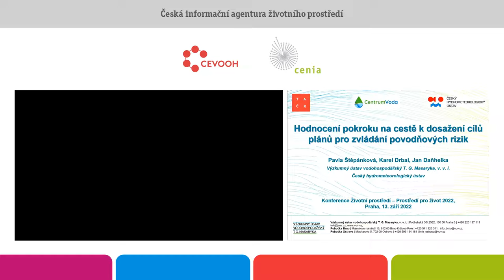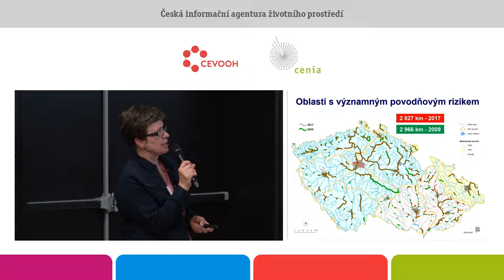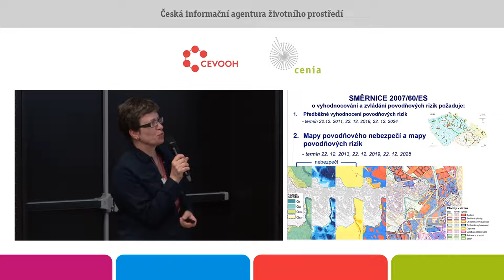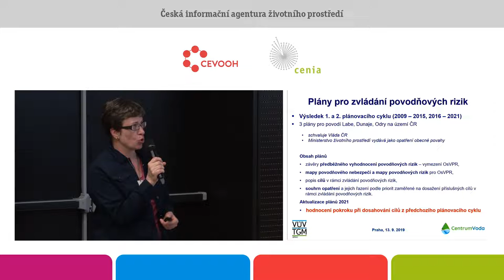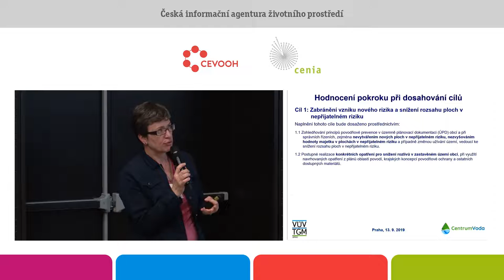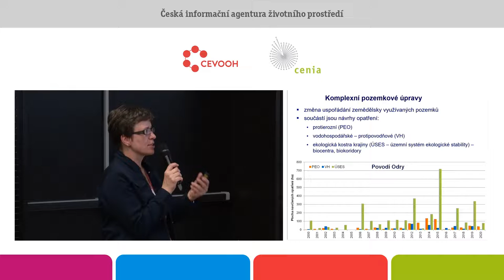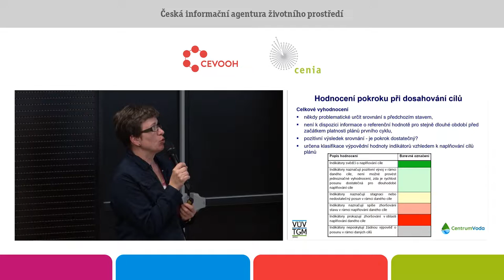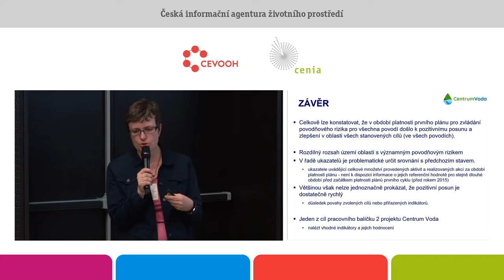Hodnocení pokroku na cestě k dosaž. cílů plánů pro zvládání povod. rizik. Pavla Štěpánková. VÚV TGM.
Směrnice EU 2007/60/ES o vyhodnocování a zvládání povodňových rizik (dále jen „povodňová směrnice“) si klade za cíl předejít nepříznivým dopadům povodní, nebo je omezit vypracováním plánů pro zvládání povodňových rizik (dále jen PpZPR). Tyto dokumenty obsahují vždy pro šestileté období (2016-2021, 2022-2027 atd.) návrhy opatření, jejichž realizace by měla vést k plnění stanovených cílů.
I když tyto dokumenty byly zpracovávány podruhé (s platností od roku 2022), stále chybí mnoho nástrojů a nejsou ujasněny některé postupy, které jsou nezbytné pro návrhy cílů těchto plánů a především způsoby jak hodnotit jejich plnění. Hodnocení pokroku na cestě k dosažení cílů PpZPR bylo
prováděno vůbec poprvé a proto byly hledány zdroje informací a způsoby jejich zpracování, které by umožnily toto hodnocení.
Aby bylo možné vyhodnotit míru dosažení cílů definovaných v PpZPR prvního cyklu, musel být doplněn a zpřesněn popis cílů. Pro každý cíl byly definovány aktivity, pomocí nichž je možné cíle dosáhnout – tyto aktivity pak byly ztotožněny s konkrétními typy opatření a tedy i možnými zdroji či poskytovateli dat potřebných pro další analýzy.
Pro hodnocení cílů byly také specifikovány ukazatele, které pak byly k vlastnímu hodnocení použity. Pro tyto ukazatele pak byly hledány informační zdroje a metody, jak tyto informace vyhodnotit.
V příspěvku budou představeny některé zvolené postupy hodnocení a využité datové zdroje a také bude prezentován celkový přístup k hodnocení pokroku na cestě k dosažení cílů PpZPR.